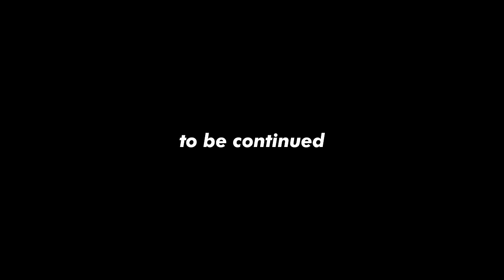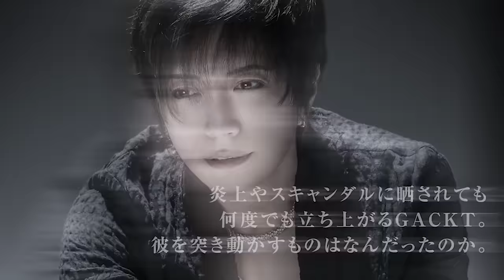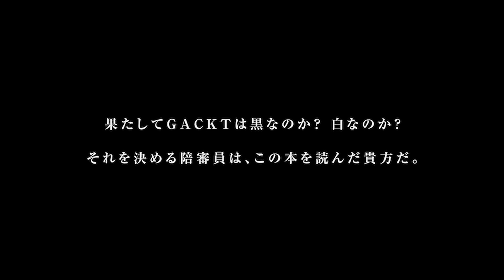【GACKT敗戦記制作特別インタビュー】攫う？攫われる？トラブルの渦中で銃刀法違反か！？【やっぱり拳だろ？】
これまでに様々なトラブルに巻き込まれてきたGACKTさん。
事務所を離れた際の、信じられないような過激な事件とは？
そしてGACKTさんチームが身体を鍛えるようになったきっかけがついに明らかに！

GACKT最新刊！！